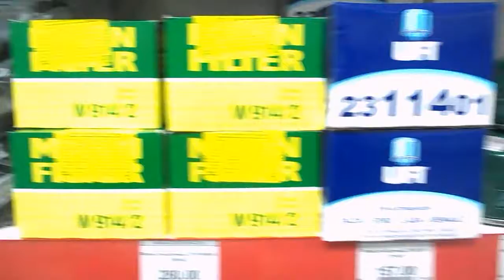резьба адаптера фильтра С 0069 подходит к нашим фильтрам